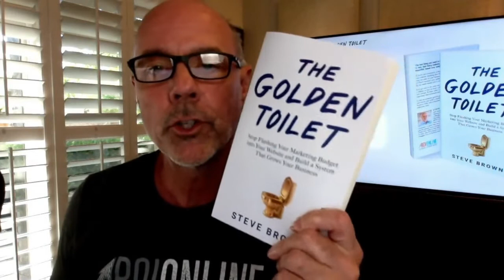Using Algorithms In Business | Bryan Young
Bryan Young talks about analyzing your business and creating algorithms for a better process.

00:00 Intro
00:02 Question
00:05 Algorithm
01:33 The Golden Nugget